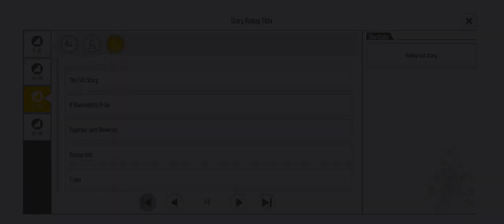A Blacksmith's Pride